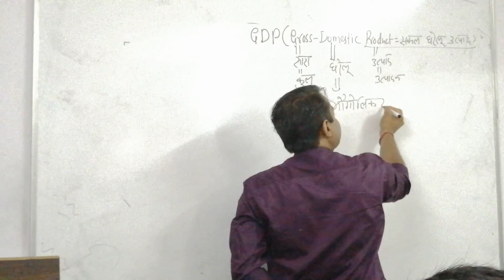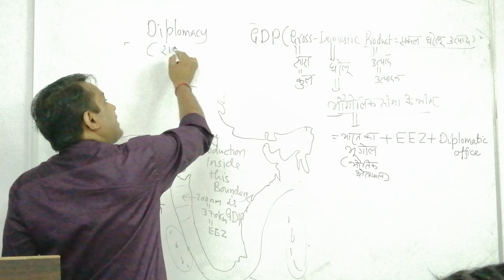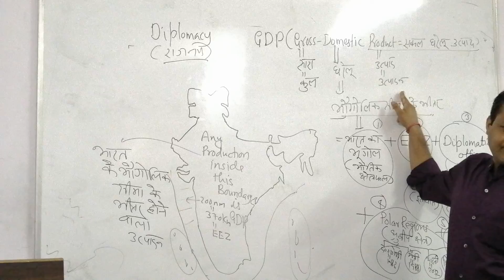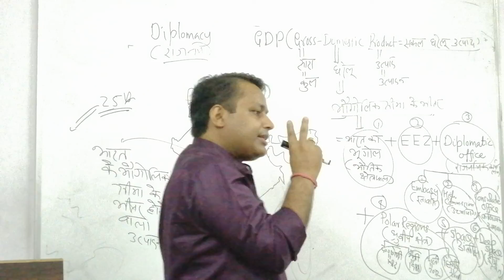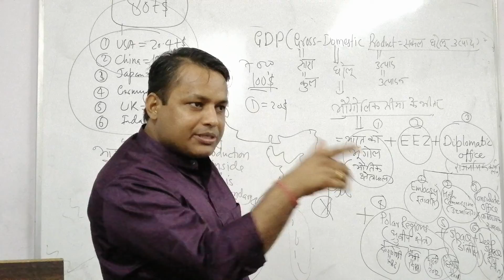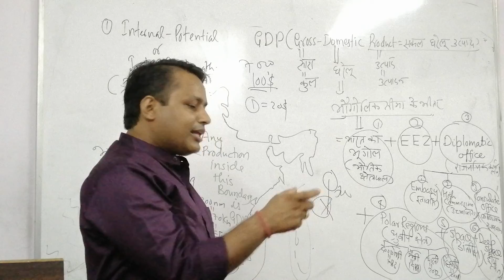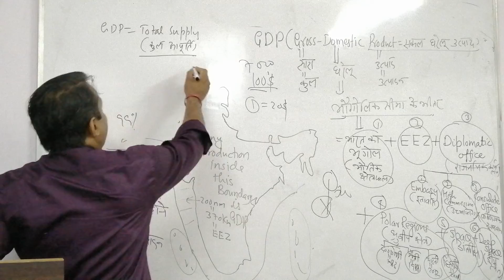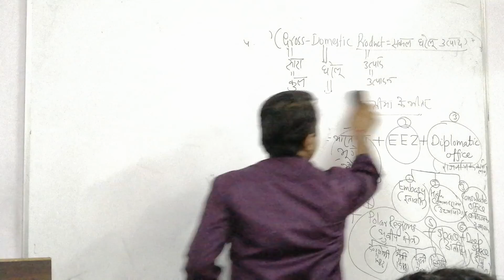GDP (Free Economy Class Video) By Upendra Anmol Sir||SPACE IAS